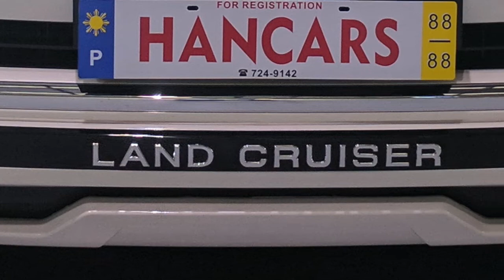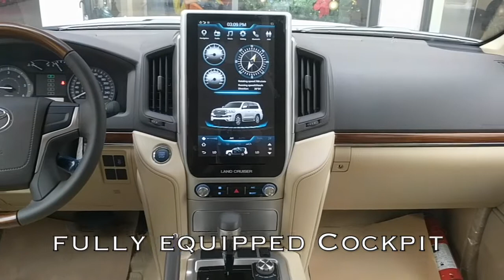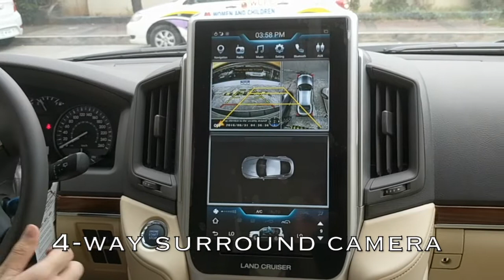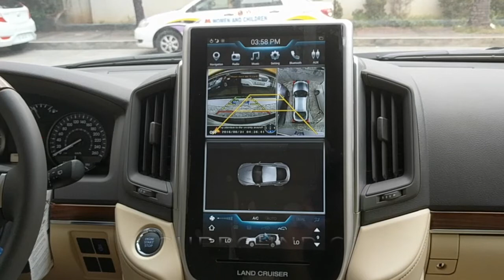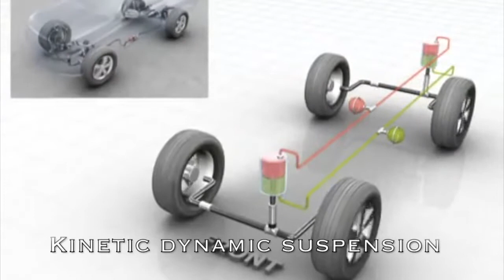The Best Land Cruisers are from Hancars